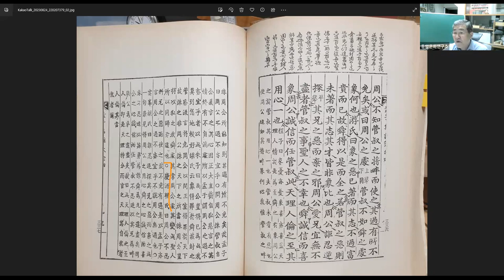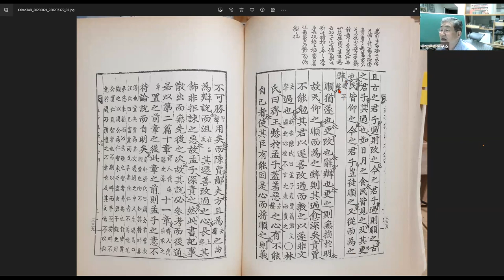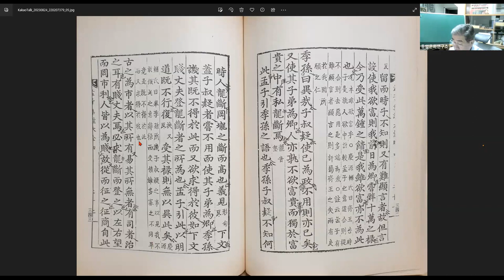맹자강좌70 공손추장구하8 제9장~10장